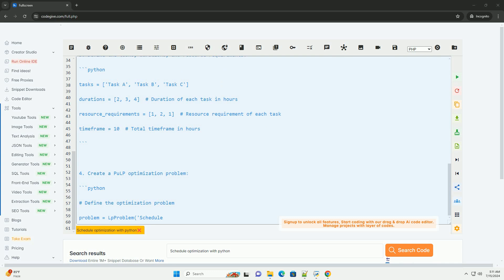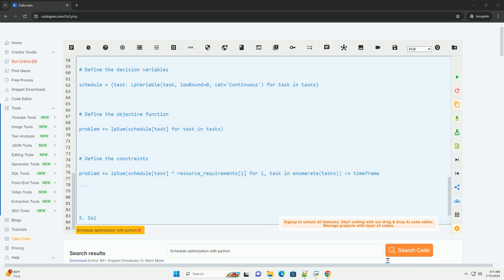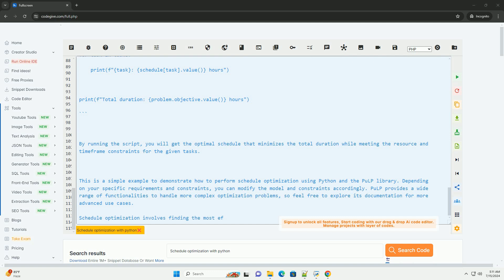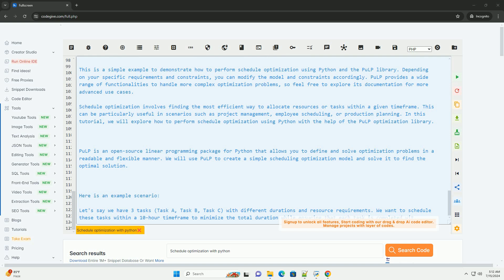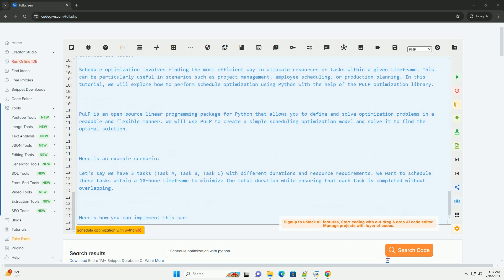Schedule optimization with python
schedule optimization involves finding the most efficient way to allocate resources or tasks within a given timeframe. this can be particularly useful in scenarios such as project management, employee scheduling, or production planning. in this tutorial, we will explore how to perform schedule optimization using python with the help of the pulp optimization library.

pulp is an open-source linear programming package for python that allows you to define and solve optimization problems in a readable and flexible manner. we will use pulp to create a simple scheduling optimization model and solve it to find the optimal solution.

here is an example scenario:
let's say we have 3 tasks (task a, task b, task c) with different durations and resource requirements. we want to schedule these tasks within a 10-hour timeframe to minimize the total duration while ensuring that each task is completed without overlapping.

here's how you can implement this scenario using pulp in python:

1. install the pulp library (if you haven't already) by running the following command:

2. create a python script and import the necessary modules:

3. define the tasks, durations, and resource requirements:

4. create a pulp optimization problem:

5. solve the optimization problem and print the results:

by running the script, you will get the optimal schedule that minimizes the total duration while meeting the resource and timeframe constraints for the given tasks.

this is a simple example to demonstrate how to perform schedule optimization using python and the pulp library. depending on your specific requirements and constraints, you can modify the model and constraints accordingly. pulp provides a wide range of functionalities to handle more complex optimization problems, so feel free to explore its documentation for more advanced use cases.

python optimization
python optimization example
python optimization packages
python optimization library
python optimization tools

python optimization
python optimization example
python optimization packages
python optimization library
python optimization tools
python optimization solver example
python optimization with constraints
python optimization flag
python optimization solver
python optimization techniques
python schedule every
python schedule function
python schedule task
python schedule every day
python schedule function call
python scheduler library
python scheduler example
python schedule timezone